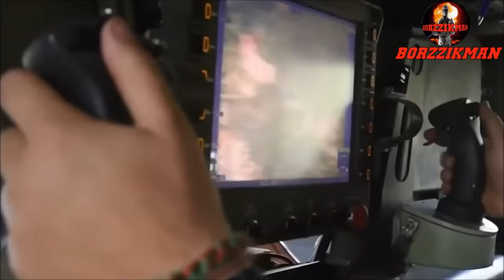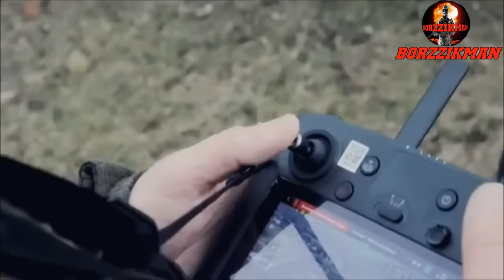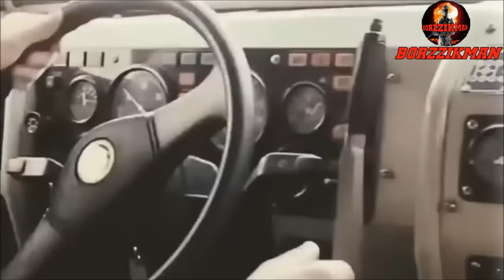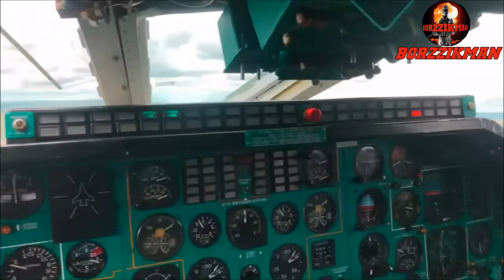Russia Destroyed High-Ranking FRENCH Army Officers In LVIV┃RU broke Into The Outskirts of CHASIV YAR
As expected, the capture of the village of Krasnoye gave the Russian army extensive opportunities for the successful development of the offensive both towards the 'Chasiv Yar' in the north and towards 'Kleshcheyevka' in the south. Yesterday, Western analytical centers, citing their own sources in the Ukrainian General Staff, confirmed the statements of war correspondents that Russian troops managed to make significant progress in the direction of the 'Canal' micro-district, also known as 'Vostochny'. Maps of the fighting are already being distributed online, where it is clearly visible how Russian troops came close to the eastern part of the Chasiv Yar.

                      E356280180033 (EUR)